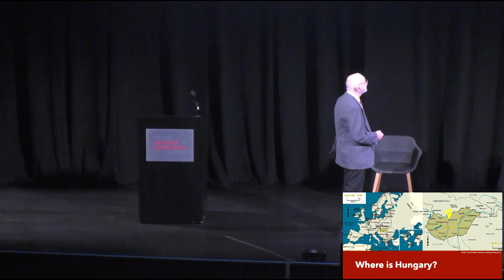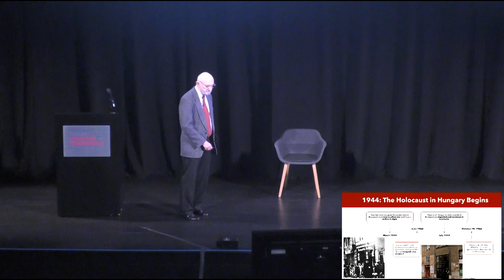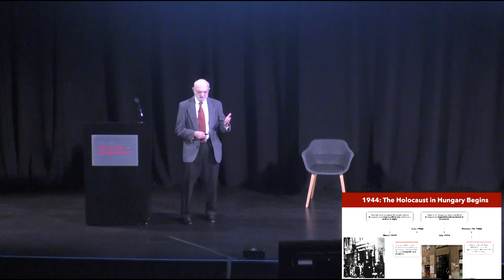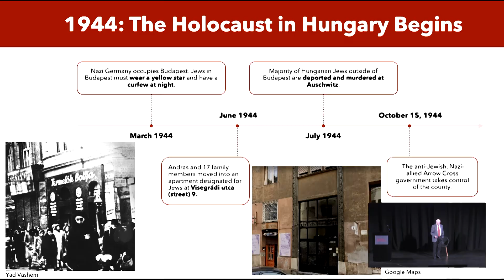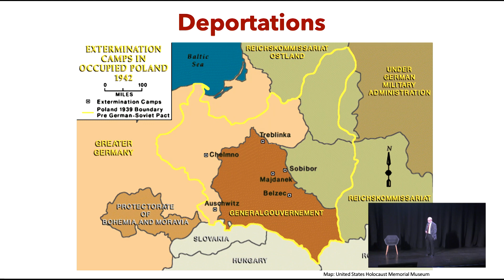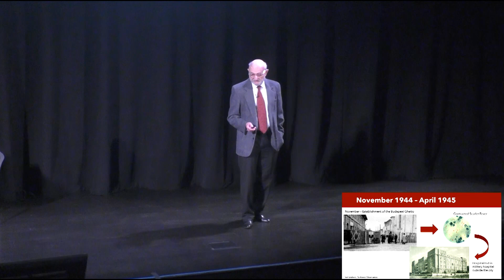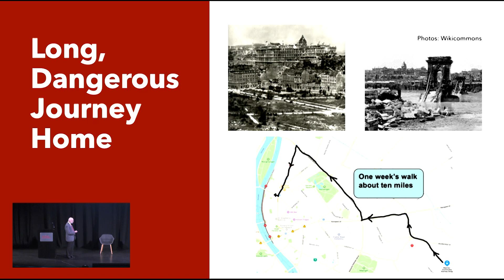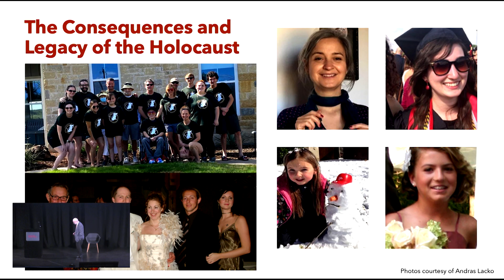2023 Summer Survivor Speaker Series: Dr. Andras Lacko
Dr. Andras Lacko was born in Budapest, Hungary in 1936. In a twist of fate, Lacko contracted scarlet fever in 1944 and was saved from ghettoization and subsequent deportation to Poland. He survived the Holocaust in a military hospital and was later reunited with his mother and father after the Soviet liberation of Budapest.

Recorded as part of the 2023 Summer Survivor Speaker Series.